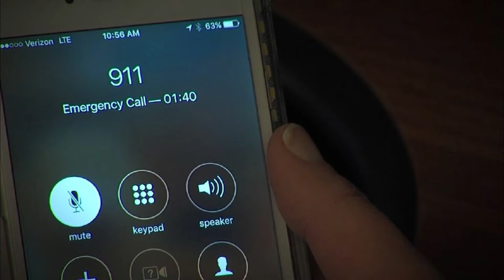Solo una mujer se pudo salvar de Shawn Grate.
Este hombre acabó con la vida de muchas mujeres de una forma vil, descubre la historia de SHAWN GRATE en este video.

Búscame en Tiktok e Instagram como romoetilicohd_yt.